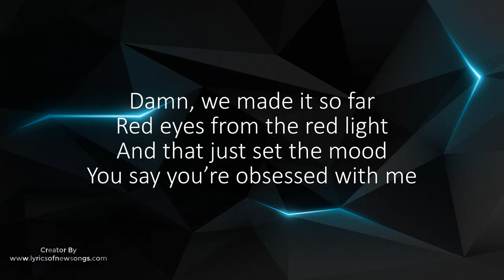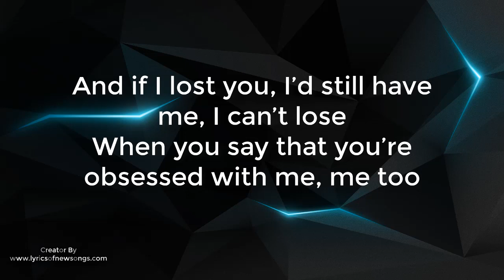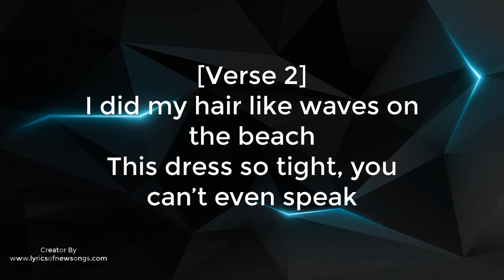obsessed addison rae lyrics english